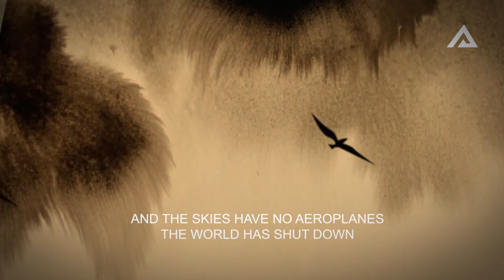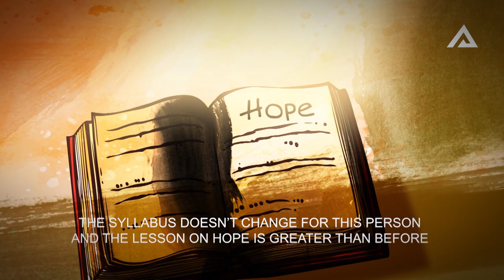No Lockdown For Education - Supra Pens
About Campaign:
The crisis of Covid-19 has brought the world to a standstill. The hustle and bustle of our lives and the clockwork of the giant corporate world and various consumer industries have come to a grave pause. While we are safe indoors, our bankers, scientists, policemen and scientists have been fighting at the frontline to keep us safe. And to prepare the future for an even stronger fight, our teachers have been quietly sitting indoors and teaching online every single day to mould the future set of bankers, scientists, policemen and change-makers. From the blackboard to the laptop, from picking up chalk to picking up video classes – the world may be under a lockdown but the mind is free – and our teachers globally have been imparting knowledge with courage through every technological way possible. We salute our frontline warriors in the education sector for continuing to fuel hope and shape a stronger world.

Credits
Brand
Campaign: No Lockdown For Education
Agency: Monkey Wrench Communications
Creative Director: Ashis Mridha
Associate Creative Director: Madhura Chakravarty
Client Servicing Head: Kusumanjan Banerjee
Illustrator: Santanu Mitra
Animation & Edit: Soumitra Sengupta
Copywriter: Madhura Chakravarty
Graphics: Anubhav Mridha, Soumitra Sengupta
Supervision & edit: Arijit Seth
Voiceover: Debarjo Banerjee, Debalina Chakraborty

This video is about:
Teacher’s Day, Lockdown pandemic Education Teacher, Supra Pens, COVID-19, Digital Film, School, TV, Advertising